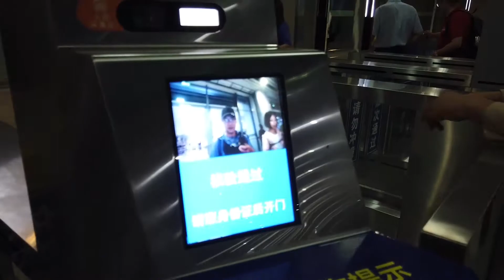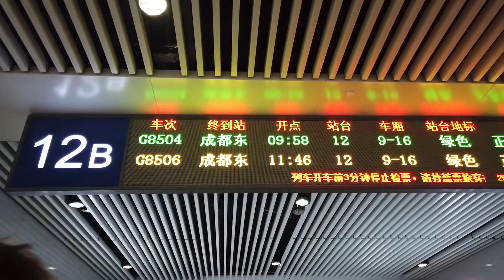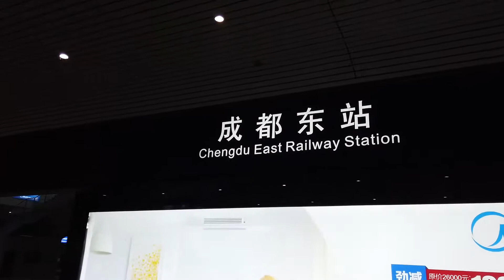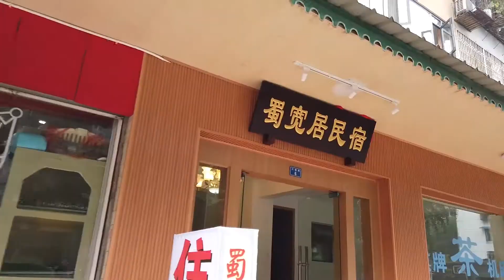再见重庆，四川成都我们来了，在市区住了个一百多的房间，很不错